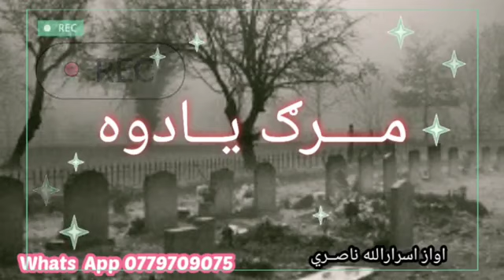مرګ يادوه او قاری صیب اسرارالله ناصري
ګرانو دوستانو زما چینل درسره خوښه کړی 💚❤️🖤